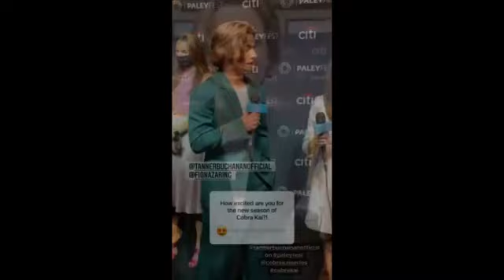cobra kai cast being interviewed at paleyfest2022